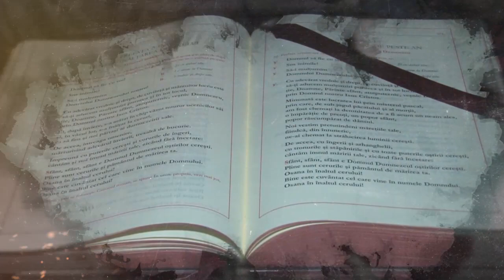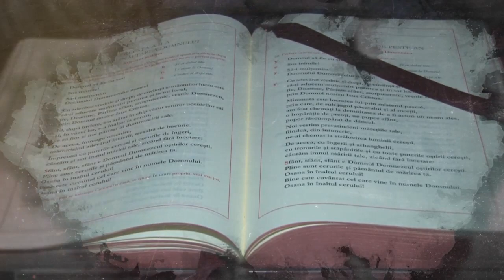Apollonia TV: Emisiunea „Sub semnul crucii”, ediția „Cunoaștere și creștere” (25 iulie 2022)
Invitații emisiunii: Paula Rusu și George Macovei